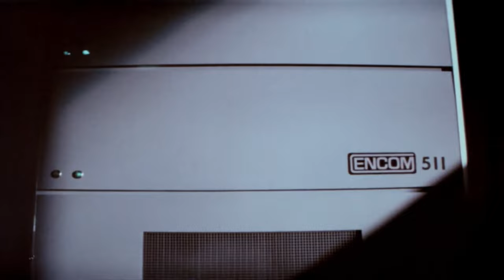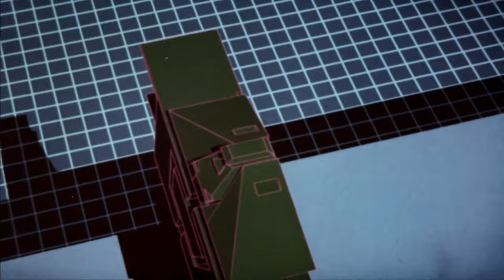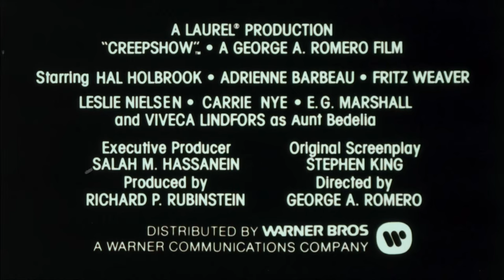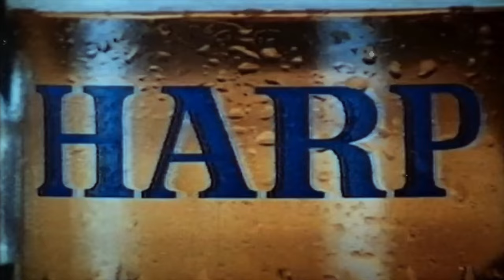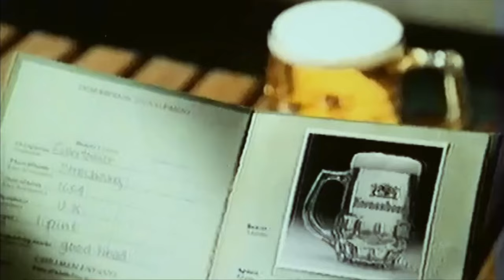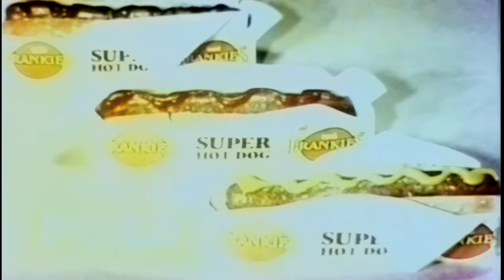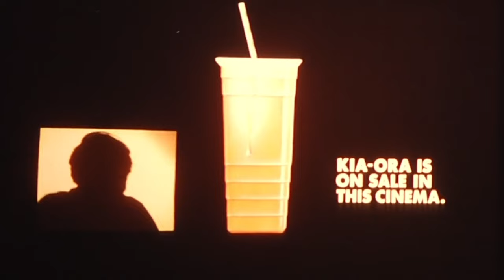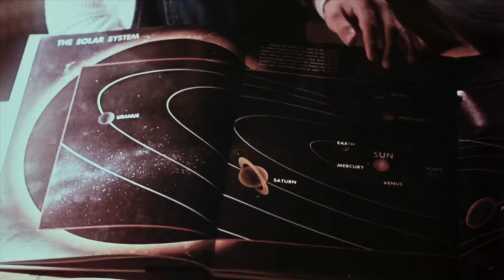BLADE RUNNER (September 1982 ABC Cinema Trailer Reel) -- Home Cinema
Released in UK cinemas in September 1982, this is a custom trailer reel for an ABC-EMI Cinema presentation of Ridley Scott's 'Blade Runner', starring Harrison Ford, Rutger Hauer, Sean Young and Daryl Hannah.

Writers: Hampton Fancher & David Webb Peoples, Philip K. Dick (Based on Novel)
BBFC Certificate: AA
Production Company: Warner Bros. - The Ladd Company - Shaw Brothers
Distributor: Columbia-Emi-Warner Dists Ltd